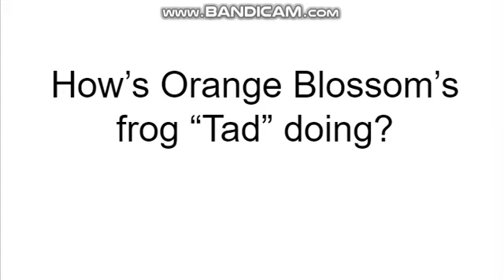Question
I can't be outside if @orangeblossom217's pet frog tad goes crazy and runs amok! I'd get hurt!
Note: I'm not stalking her.